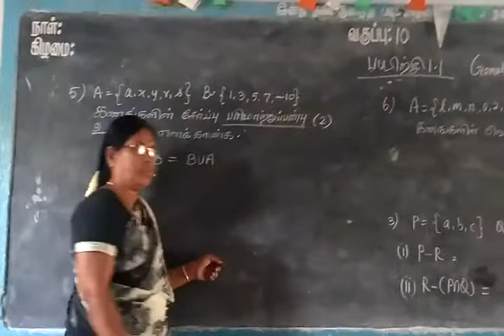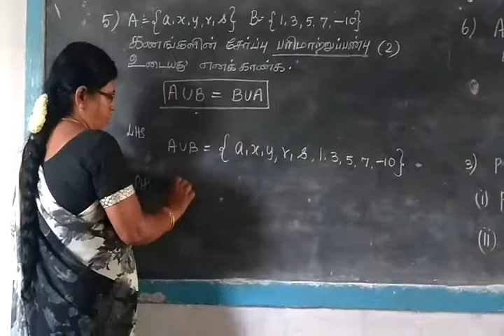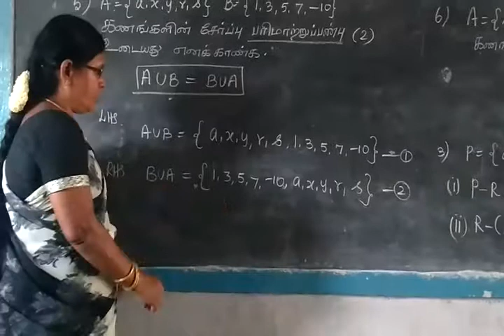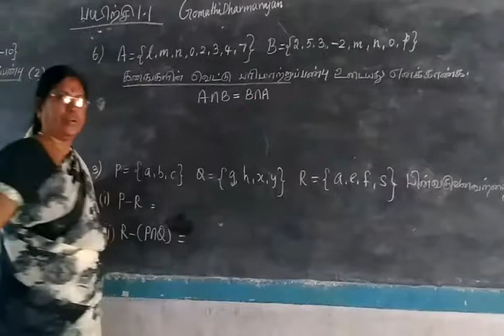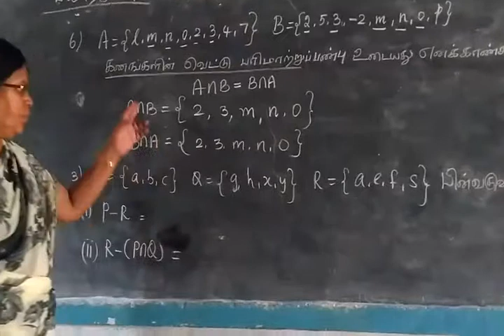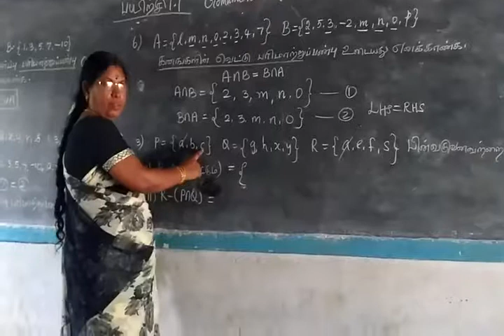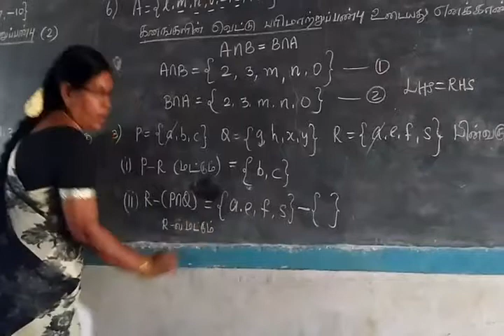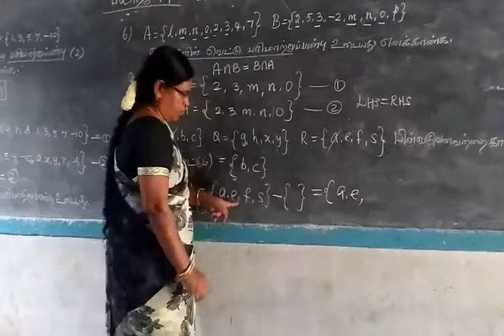Set language Part 19